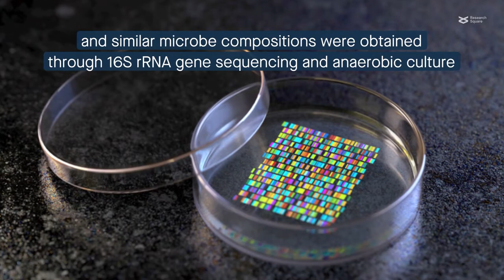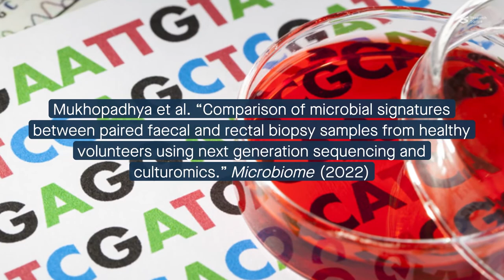Faecal samples reflect the rectal tissue-associated microbiome in healthy humans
Mukhopadhya et al. “Comparison of microbial signatures between paired faecal and rectal biopsy samples from healthy volunteers using next generation sequencing and culturomics.” Microbiome (2022)